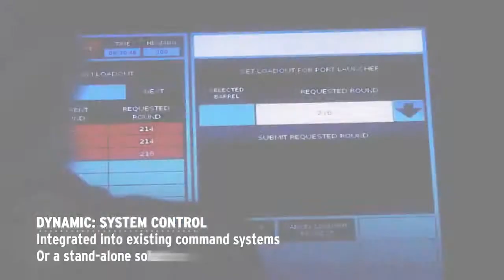Chemring - Centurion Multi-Role Trainable Naval Launcher Technical Firing [720p]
The Type 45 Destroyers will be mounted with the Centurion Multi-Role Trainable Naval Launchers.